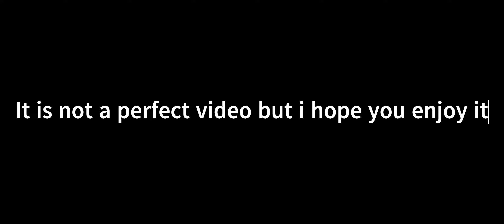Short Trip Vlog| SRH| Haile Resort| Ethiopia